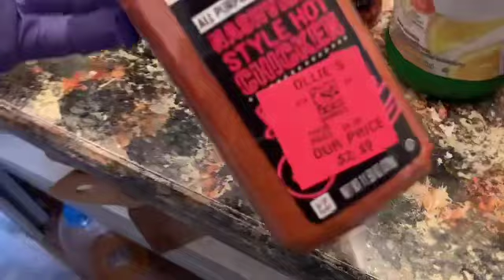Crispy Crunchiest Fried Chicken Mukbang | Plus SHOUTOUTS!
I am now challenging all my YouTube Subscribers and Content Creators to send $1 to go towards our Church Bus Campaign. EVERY DOLLAR IS IMPORTANT and will go a long way in helping us meet our goal. I'm trying to raise $20,000.00 until 09/25/2023 for Church Bus Campaign. Can you help our cause?

Hey all our ‘OH YEAH BABIES!’ LET’S GET TO 10K🥳to PromoSTK!! ROADTO10K Our doors are open for you😘 Only Positivity here❤️SO COME ON IN!!

If you would like to send us LOVE MAIL please send to:
PROMOSTK